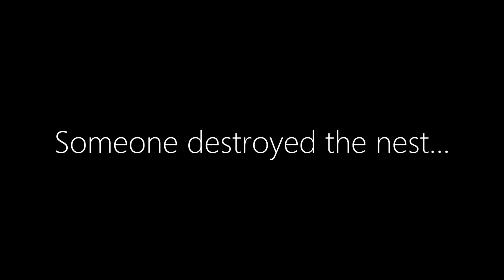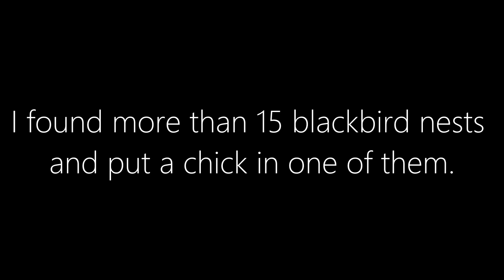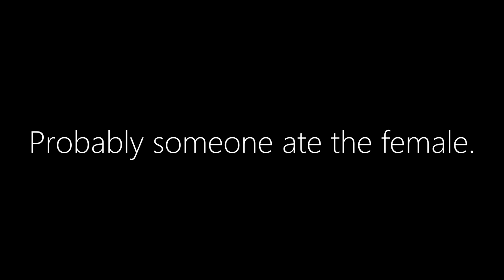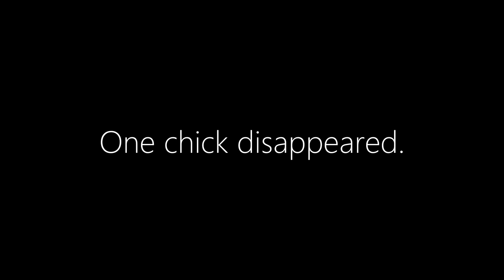Blackbird nesting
Breeding season of the blackbird. Blackbird's nest, eggs and feeding chicks.

00:00 - Egg incubation
02:29 - Chicks

The common blackbird (Turdus merula) is a species of true thrush. It is also called the Eurasian blackbird (especially in North America, to distinguish it from the unrelated New World blackbirds), or simply the blackbird where this does not lead to confusion with a similar-looking local species. It breeds in Europe, Asiatic Russia, and North Africa, and has been introduced to Australia and New Zealand.